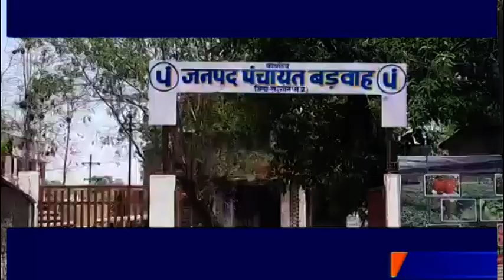38 बसों के माध्यम से 800 मजदूरों को उनके निवास स्थान भेजा जाएगा